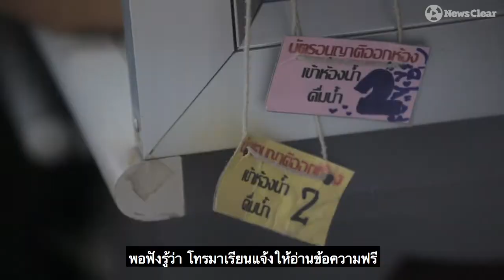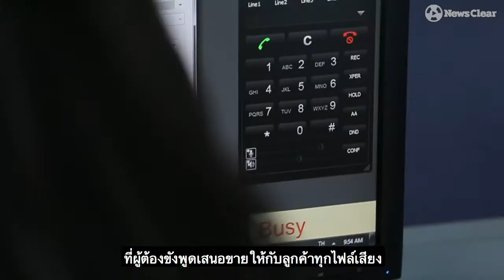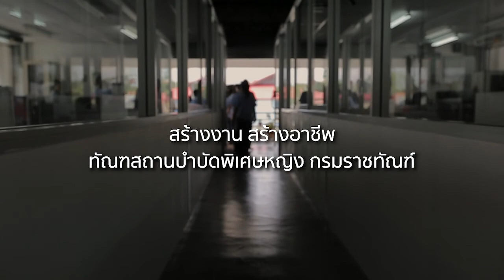Call center คนคุก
รู้ไหม! คุณอาจเคยคุยกับนักโทษนะ

การฝึกวิชาชีพหลังกำแพงสูง หลายคนอาจนึกว่ามีเพียงงานที่ต้องใช้กำลังแรงเท่านั้น แต่รู้หรือไม่ผู้ต้องขังยังเป็นพนักงาน Call center และคุณก็อาจเคยคุยกับพวกเขา

NewsClear ขอพาคุณผู้ชมไปรู้จักชีวิตและการทำงาน Call center ในเรือนจำ ว่ามีรูปแบบการทำงานอย่างไร และสิ่งที่พวกเขาได้รับก่อนออกไปสู่อิสรภาพมีอะไรบ้าง